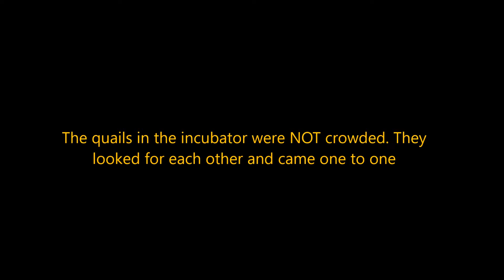Quails hatching 4 h. in 8 min Wachteln Schlupf 4 St. in 8 Min Вылуп перепелят 4 часа в 8 минутах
This is an experimental video with quails. With chickens is everything alright  :) This video was made from online streaming on 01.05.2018

Die Wachteln springen aus Eier wie Popcorn aus der Maiskörner :)

Цыплята выпрыгивают из яиц как попкорн из зёрен :)